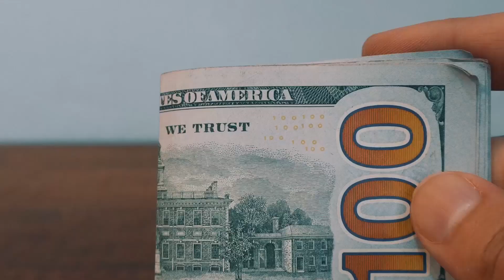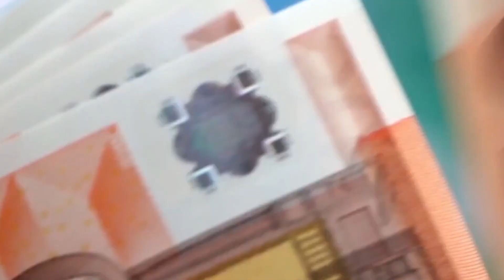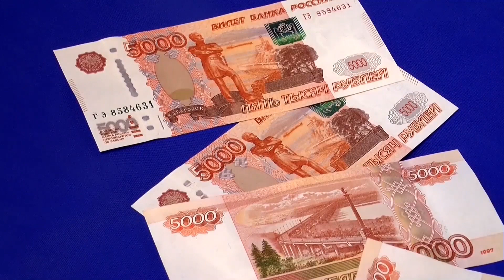সৌদি রিয়াল আজকে ফাটিয়ে বেড়েছে প্রবাসী ভাইরা দেখুন আজকের রেট কত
সৌদি রিয়াল আজকে ফাটিয়ে বেড়েছে প্রবাসী ভাইরা দেখুন আজকের রেট কত এই মাত্র সৌদির ঘোষণা তেলের দাম কমছে সৌদি আরব ! বিশ্ব বাজারে হইচই সৌদি প্রবাসী ভাইদের সেবা নিশ্চিত করতে অনলাইনেই সেবা আরো জোরদার !

এই মাত্র, সৌদির ঘোষণা, তেলের দাম ,কমছে ,সৌদি আরব , বিশ্ব বাজারে, হইচই,News24Info,bangla, bd, latest bangla news, update bangla news

"সৌদি"
"প্রবাসী" "সৌদি প্রবাসী"
"সৌদি যুবরাজের"